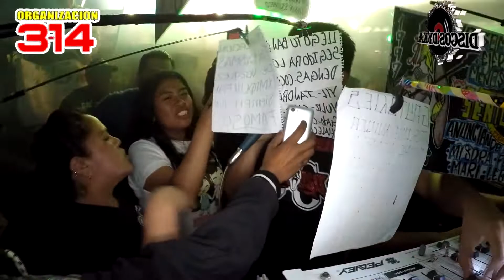Tema Exclusivo Sonido Famoso El Mas Poderoso ♦️ Caxuxí Hidalgo ♦️Anversario_La_3_14